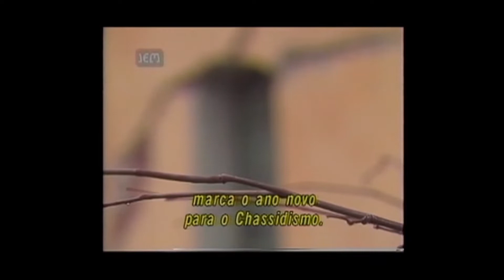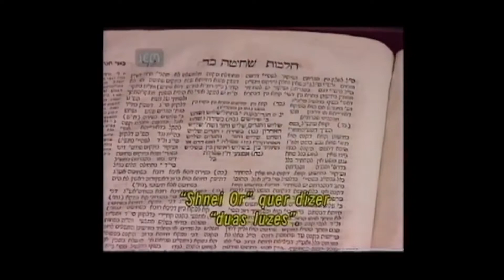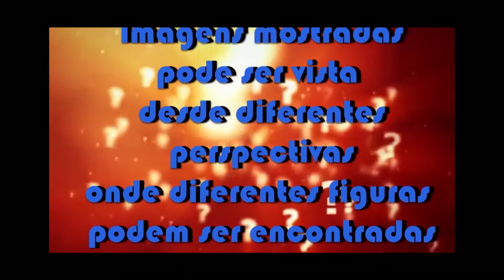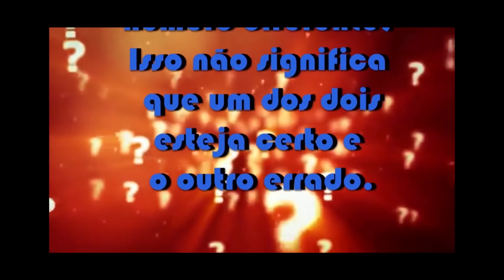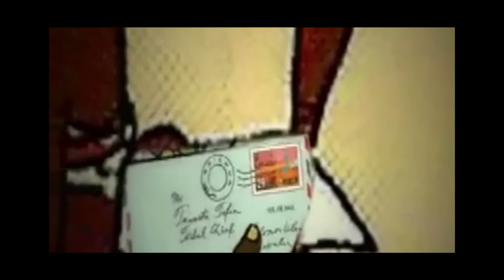PROGRAMA FONTES - 20/11/2021